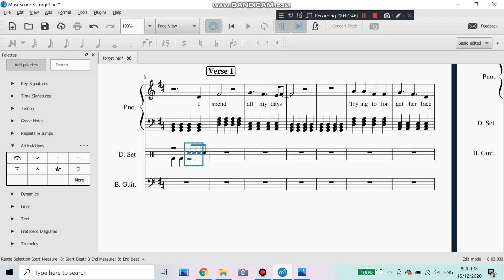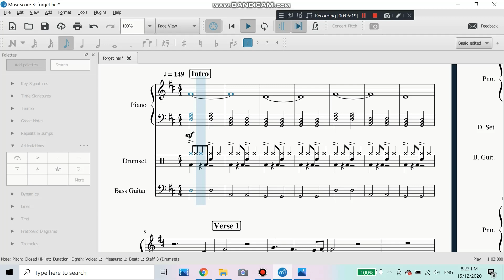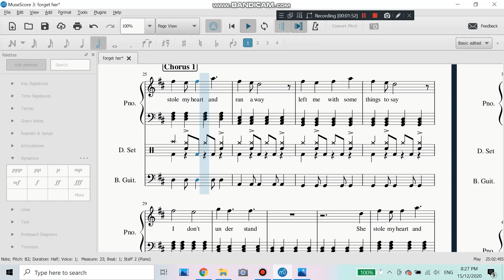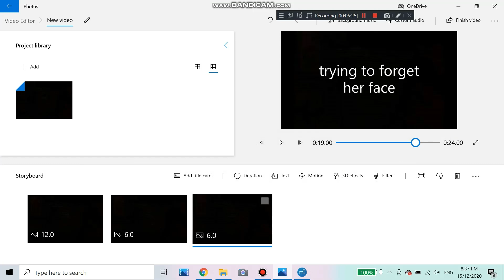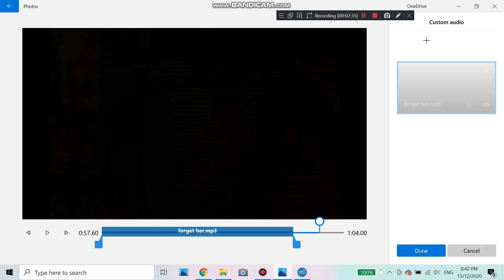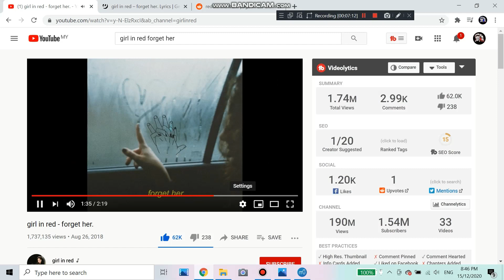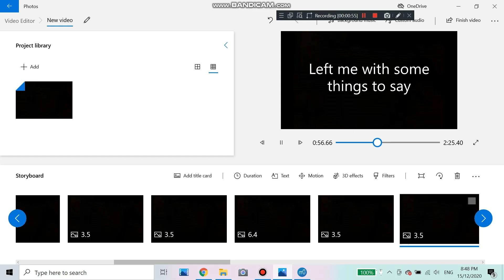The Making Of: Girl In Red - " Forget Her " Piano Karaoke